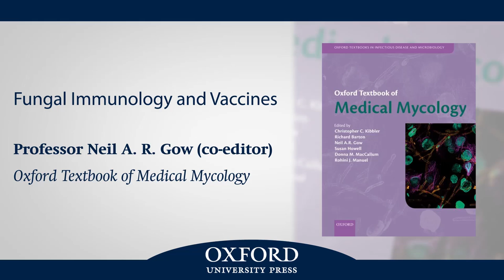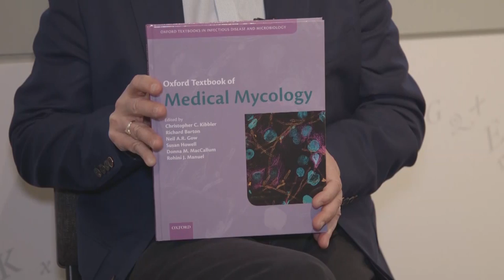Fungal Immunology and Vaccines | Professor Neil A.R. Gow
Professor Neil A.R. Gow discusses fungal immunology and the importance of creating vaccines and immunotherapies for the future.

Professor Gow is co-editor of the Oxford Textbook of Medical Mycology, which is a comprehensive reference text that brings together the science and medicine of human fungal disease.